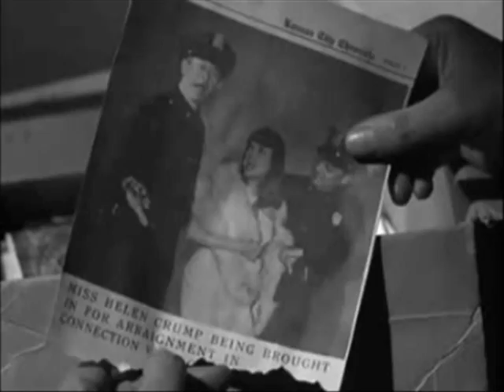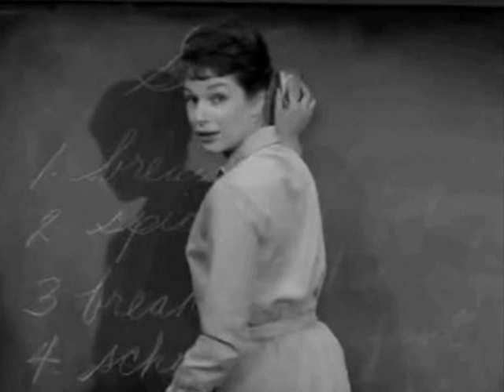Helen Crump, The Movie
A Small Town... A Dark Secret